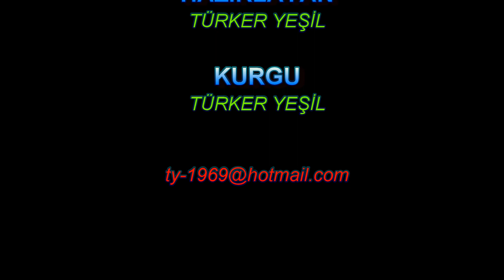Sobe Plajı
Cunda Adası’nın en sakin bölgesinde bulunan Sobe Plajı, Sobe Otele aittir, ancak otel müşterisi dışında da misafir kabul etmektedir. Müşteri kapasitesi az olan plaja gitmeden önce rezervasyon yaptırmak gerekir. Aksi takdirde yaz aylarında yer bulmak çok zor olur. Plaja ulaşım Cunda Adası’ndan sağlanır. Cunda Adası’ndan Patriça Koyu’na doğru ilerlediğinizde devam eden yoldan plaja ulaşabilirsiniz.
Son derece sessiz sakin ve huzurlu bir ortama sahip olan plaja 12 yaşından küçük çocuklar alınmamaktadır. Bangır bangır müzik sesi ve çocuk sesleri olmadan rahat bir gün geçirebilirsiniz. Yemyeşil bir bahçe içerisinde bulunan Sobe Plajı, tertemiz, sığ ve sakin bir denize sahiptir. Plaj alanı kumludur. Sığ denizde yüzmek istemeyenler iskeleden atlayarak cam gibi denizde yüzebilir. Otel tarafından işletilen plaja giriş ücretlidir. Giriş ücretine şezlong, şemsiye, duş ve tuvalet gibi hizmetler dâhildir. Plajda oldukça lezzetli yemeklerin servis edildiği bir adet restoran vardır.
Sobe Beach, located in the quietest part of Cunda Island, belongs to Sobe Hotel, but it also accepts guests other than hotel customers. It is necessary to make a reservation before going to the beach, which has less customer capacity. Otherwise, it will be very difficult to find a place in the summer. Access to the beach is provided from Cunda Island. When you go from Cunda Island to Patriça Bay, you can reach the beach from the road that continues.
Children under the age of 12 are not allowed on the beach, which has an extremely quiet and peaceful environment. You can spend a comfortable day without the blaring music and children's voices. Located in a lush garden, Sobe Beach has a clean, shallow and calm sea. The beach area is sandy. Those who do not want to swim in the shallow sea can jump off the pier and swim in the glassy sea. There is an entrance fee to the beach operated by the hotel. The entrance fee includes services such as sun loungers, umbrellas, showers and toilets. There is a restaurant on the beach where very delicious food is served.